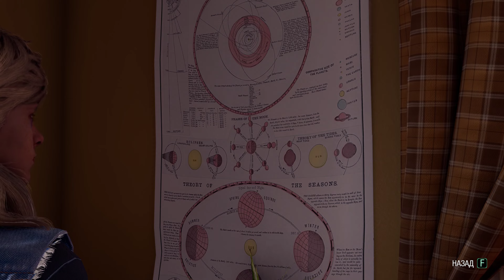Marvel`s Guardians of the Galaxy[#4] - Королева Чудовищ (Прохождение на русском(Без комментариев))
В Marvel's Guardians of the Galaxy геймеру представлена возможность выступить в качестве Звездного Лорда - Питера Квилла, который отправляется в путешествие по всему космосу, чтобы решить судьбу Галактики.
В Стражи Галактики Marvel предложено собрать команду из самых причудливых персонажей, будучи самому весьма сомнительным героем, ведь однажды его подопечный - Лорд принял катастрофически неверное решение, вследствие чего вся Вселенная находится на грани уничтожения. Сама команда также часто провоцирует разные конфликты между собой, зато имеет в запасе реактивные ботинки и футуристические бластеры, что и объединяет всех ее членов.

Яндекс Деньги
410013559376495